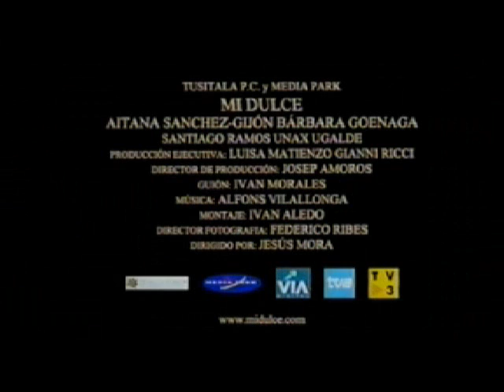Mi dulce - Trailer Cine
Trailer de la película "Mi Dulce", dirigida por Jesús Mora y protagonizada por Aitana Sánchez-Gijón, Bárbara Goenaga, Unax Ugalde y Santiago Ramos.